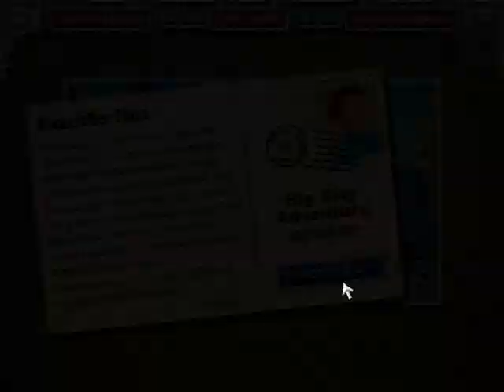Big City Adventure: New York round 34.2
Game: Big City Adventure New York